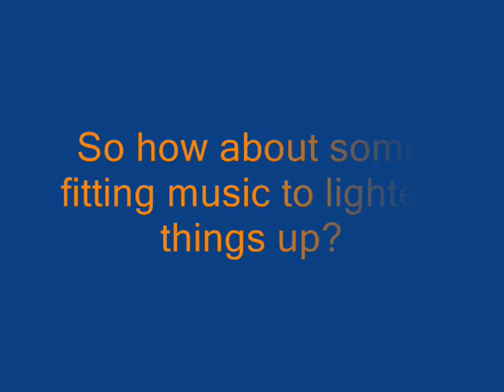FG Plays Yoshi's Island 33 - Unimpossible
Because what fun is an impossible maze, dear viewers?

Okay I did kinda fuck up on the end and yes I do realise what happened but fuckit, we made it anyway.